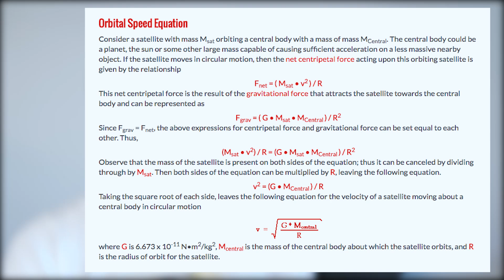كل ما يجب أن تعرفه عن إطلاق القمر الإصطناعي المغربي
ما تنساوش تآبوناو ففايسبوك و يوتوب باش يوصلكم كل الجديد.